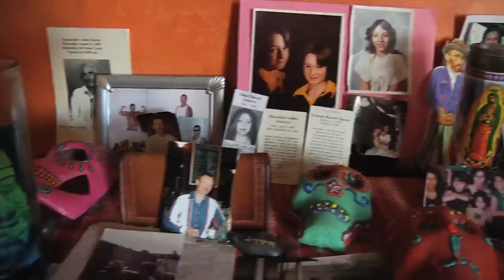Ruby Chacon, Salt Lake community artist, on the importance of knowing your roots